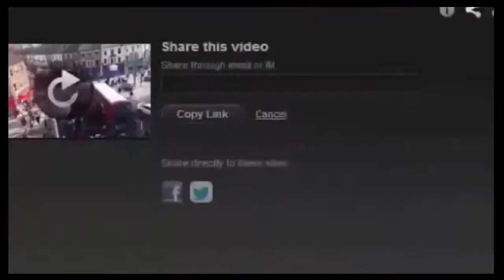LONDON'S PEOPLE TO LIFT THE BUS OFF CYCLISTS CRUSHED LEG IN Walthamstow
people attempting to lift double decker bus to free a trapped cyclist.